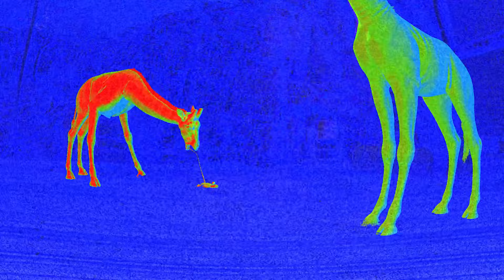Zoochois is the most dissopoting hooror game of 2024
Zoochois is the worst dissopotment hooror game of 2024 and its ture i had high hopes for this game and they were shatterd sadly the game has a lot of issues and i hope they get fixed soon but this game cudev came out much better